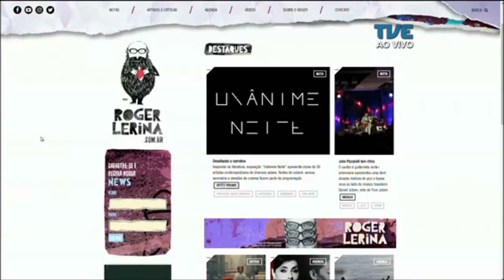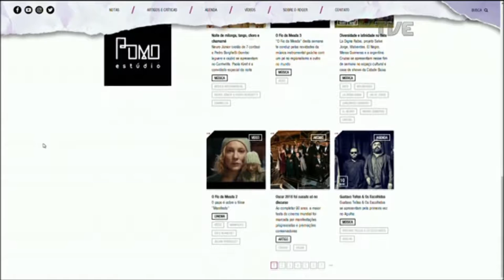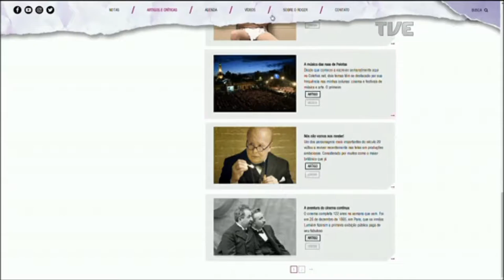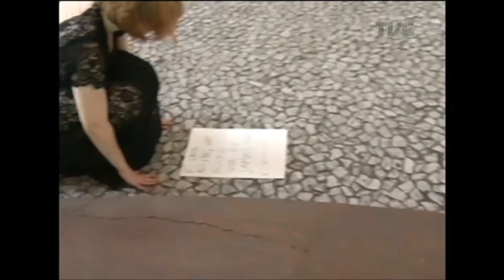Estação Cultura | TVE - Pedro Borguetti e Roger Lerina - 09/03/18